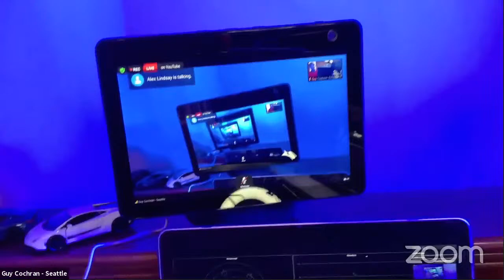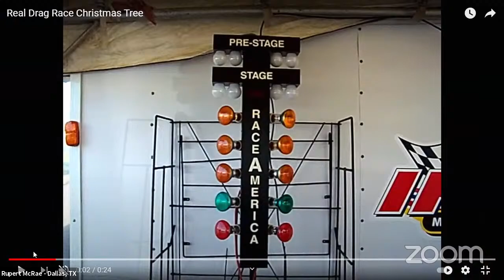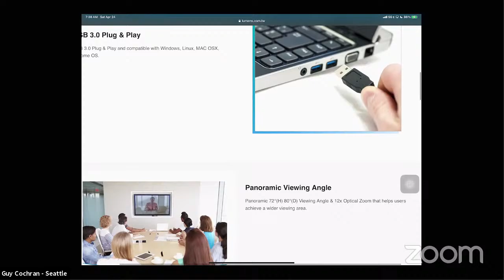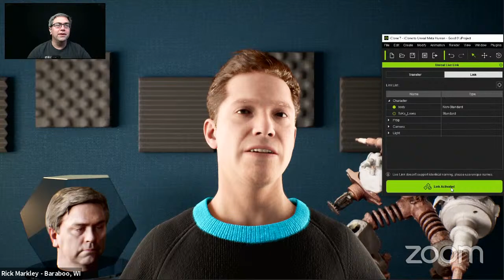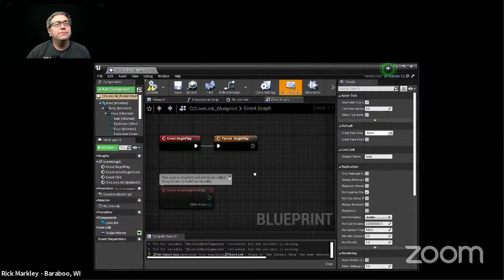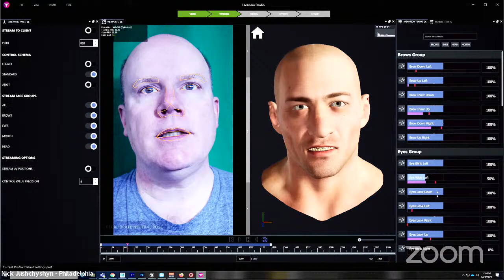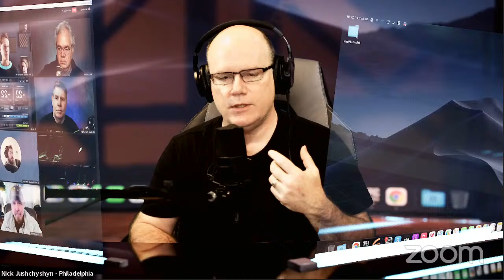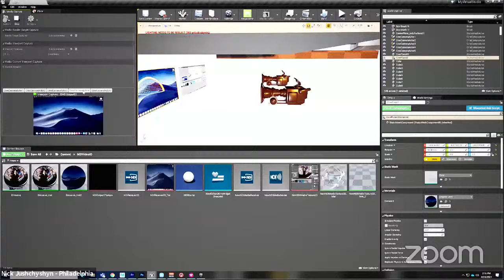Focus on Education with David Malan and Ian Sexton 4/23/21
David Malan has been breaking new educational ground with his now famous CS50 course. We'll discuss his process, learnings and future.

Office Hours for April 24, 2021 - Office Hours 396
00:00 Intro
01:34 BBC weather presenters use a single wired button clicker to advance their slides. The wire appears black
03:21 can Guy show his moving Amazon Echo ?
05:35 How are panel members integrating their Portal TV into production?
07:07: What are people's philosophies on organizing data on a NAS or near-line storage?
08:25 TV of Tomorrow Event SF & NY. Is this something new?
09:25 Why do Directors like audience shots so much?
11:54 While Zoom describes things as “unlimited”, is it really? If one runs a meeting 24/7/365 will they get upset?
13:33 Might anyone have an alternative to the SoloShot and/or the SWIVL 'robotic cameraman'
15:27 Any thoughts on the new Rode Connect app for Podcasting and Streaming?
16:45 What 2nd camera is Guy Cochran using? PTZ?
17:26 I have a 7 inch monitor that I use for speaker view. What's the best placement for it so that it appears that I have a good eye line into my camera?
19:45 How is Office Hours produced?
20:50 Could one add a Webcam like the c920 mounted on top of the Alexa 10 to get a better Image ?
21:51 How was the initial organization of Mad in the Kitchen roles assigned?
22:38 Does anyone have experience with, and recommendations for, cost-effective video walls that can be used in lieu of an on-stage screen (and potentially green screen)?
25:31 For recording one-on-one interviews, does the room lean toward Zoom or are there better alternatives?
28:49 Dolby has a video conferencing camera, that uses a 4K camera and pans automatically within the frame. Does anyone else have something like that?
29:35 When will video include alpha as a matter of course?
31:54 Panel's thoughts of skipping Preview Tally lights?
33:45 Recommendations for SD Hard drive enclosures that would work well with ATEM Mini Extreme ISO? I want to save $$ and be able to swap these out.
36:04: I'm considering building a Mac mini based Zoom Room for use in a 1300 soft conference room. Any recommendations for a PTZ Camera that supports far end camera control?
38:36 Showing my young nephew my collection of 3/4” U-Matic tapes... What are the oldest/largest formats you have worked with? (physical media)
40:20 Mickey, you mentioned the Neumann U87. what details in the sound would a trained professional ( like yourself ) notice that puts it above the Heil PR 40 ...?
42:13 I am putting together a preflight list for my live stream productions. Do you have examples you can talk about and/or share on Discord?
43:37 Just bought 2 bi-color ring lights. Does it make any difference if I set them to daylight and set camera for daylight, or indoor and set camera for indoor?
44:43 What's the worst piece of advice you got… that you followed?
46:26 Has anyone tried to use the Bluetooth feature to get a higher lever mic into the Facebook Portal in order to improve sound into it?
46:47 Can I use the ATEM mini to start recording on a BMD Camera? or do I have to start it manually?
47:26 Outside of an LED wall, what sort of setup would you recommend for a live virtual production out of Unreal Engine and into Zoom? Are BMD cameras the way to go?

- Join the call no later than 6:40 AM PT
- Decent video, audio, and Internet connection.
- When you join the Zoom, raise your virtual hand (bottom of screen).

- Questions for the panel in the Q&A
- Chat room is for talking with everyone.